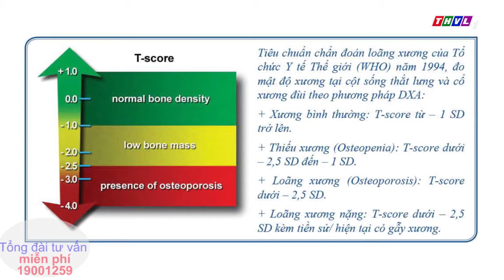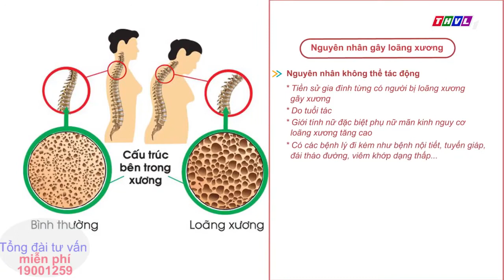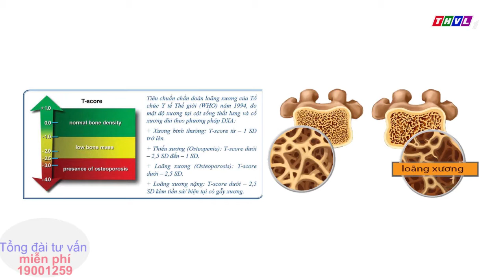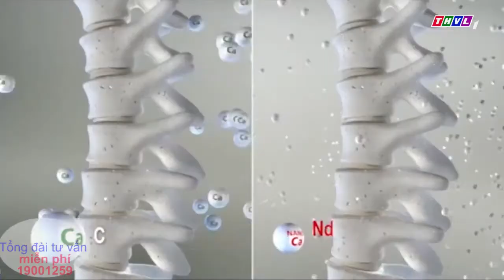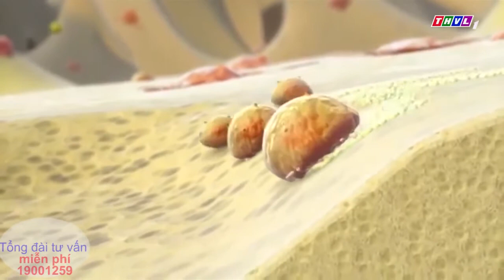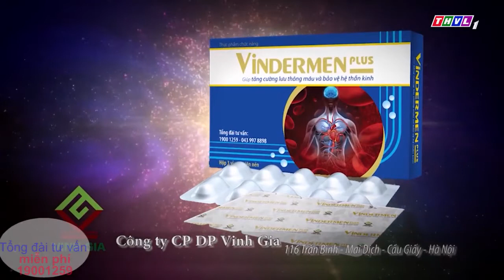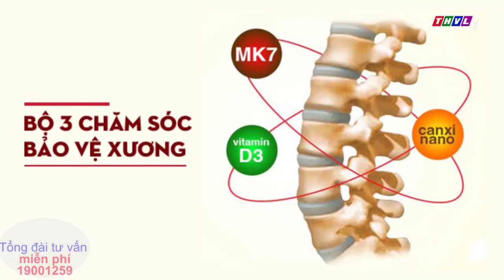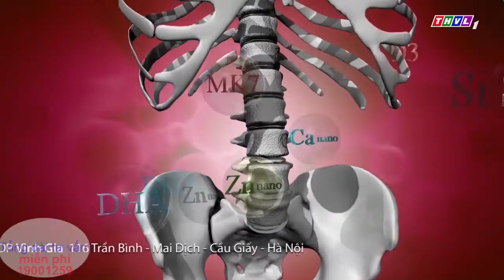BỆNH LOÃNG XƯƠNG - nguyên nhân, hậu quả và cách hỗ trợ điều trị hiệu quả | Vững Cốt | SKSD 02112019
Loãng xương là căn bệnh ngày càng trẻ hóa và là bệnh để lại nhiều hậu quả nặng nề đối với cơ thể chúng ta.

Vì sao mỗi chúng ta, ai cũng có thể bị loãng xương nếu không có biện pháp dự phòng từ sớm? Đâu là nguyên nhân chính gây loãng xương?

ThS.BS.Trần Thu Nga, Phó trưởng khoa Nội, Giảng viên ĐH Y dược TP HCM sẽ tư vấn cụ thể từ nguyên nhân, cách hỗ trợ điều trị loãng xương hiệu quả, an toàn.

Truy cập Chương trình Sống khỏe Sống đẹp, Truyền hình Vĩnh Long phát sóng chính thức 10h00 – 10h30 sáng Thứ 7, 02/11/2019 để đón xem trực tiếp Chương trình và tương tác trực tiếp cùng bác sĩ. Hoặc nghe phát lần 2 lúc 15h30 – 16h00, Thứ Năm, 07/11/2019.